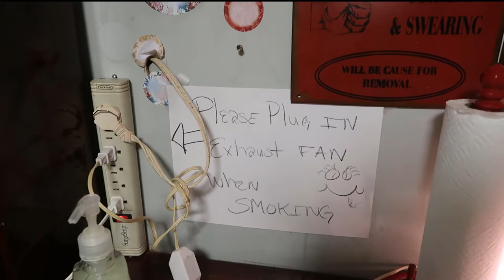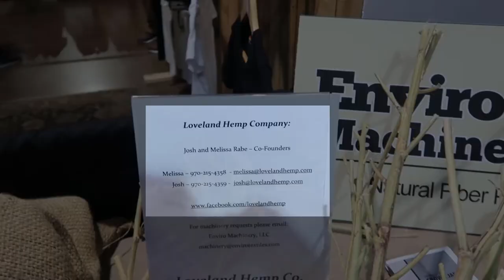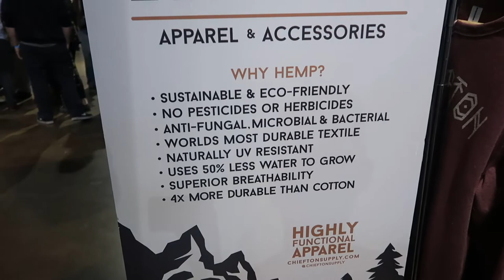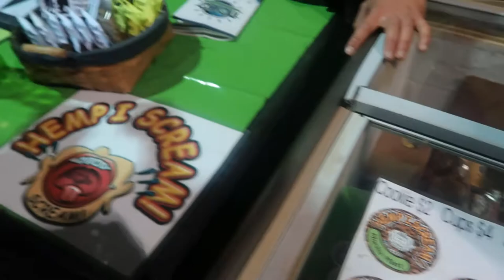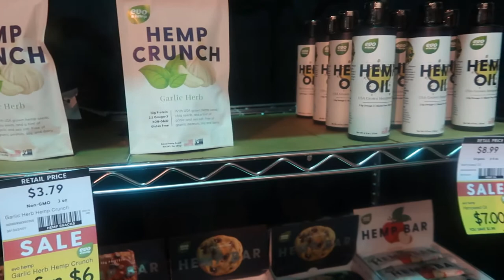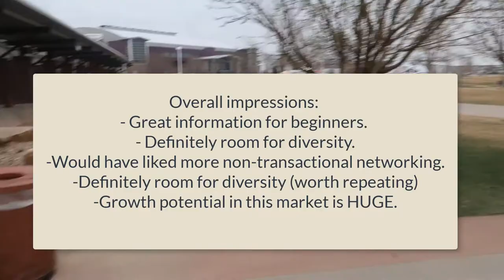VLOG | EP 7 Attended NOCO5 Hemp Expo!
So I attended the North Colorado (NOCO5) Hemp Expo out in Loveland, CO. It was an eye-opening experience, to say the least.
Welcome to my little corner of the universe! I am a green black girl who wants to help save the world – through working with the world’s wealthiest philanthropists for conservation, helping run Green Heffa Farms where we grow industrial hemp, teaching others how to live more sustainably, more green, more natural  and an occasional natural health and beauty tip. I also aim to empower as many as I can by sharing my life lessons. So come along and lets plant dreams, sow intentions, and harvest a life we love.
xo,
Farmer Cee